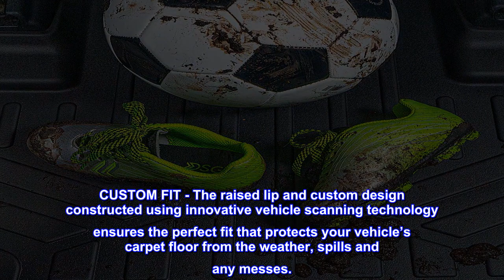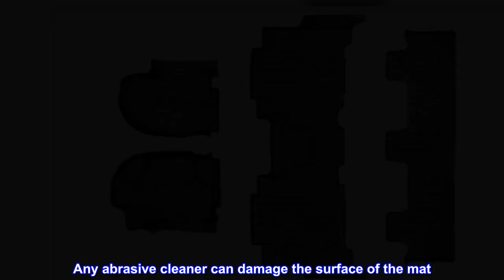Great product - MAXLINER Floor Mats 3 Row Liner Set Black Compatible with 2018-2022 Expedition / Na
Great product -  MAXLINER Floor Mats 3 Row Liner Set Black Compatible with 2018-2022 Expedition / Navigator with 2nd

ALL WEATHER PROTECTION - All-weather, stain-resistant protection that gives your car, van, truck, or SUV interior a first class look while protecting its resale value.
CUSTOM FIT - The raised lip and custom design constructed using innovative vehicle scanning technology ensures the perfect fit that protects your vehicle’s carpet floor from the weather, spills and any messes.
EASY TO INSTALL & CLEAN - Textured, skid resistant surface made from 100% recyclable materials offers 100% odorless protection that is easy to clean by hosing off or using soap and water.
LIFETIME WARRANTY - Strong, durable, easy to install, and backed by a limited Lifetime Warranty.
MAXLINER floor mats are made with low-density materials that provide more elasticity and durability leaving no floor in your vehicle unprotected. With the help of their raised lip and molded outer edge, these floor mats lock in all the dirt and liquid spills you can throw at it. Specifically, the raised lip prevents anything from reaching the carpet of your vehicle, protecting it from messy accidents. This designed shape is reinforced while still keeping the floor mat flexible. These floor mats also come in a multi-purpose, standard shape so they give the interior of your car the best fitting look possible. The MAXLINER seeks to provide not just superior protection for your vehicle, but also enhances the overall appearance of your car’s interior with its textured surfaces and modern design. Reasons to choose MAXLINER-USA Floor Mats: - Far more affordable compared with other brands. - All weather protection against Snow, Mud, Sand, Salt Water and More. - Spill Saver Lip (Prevents spills from reaching the carpet). - Easy to Clean and Maintain (Detachable from Vehicle). All MAXLINER-USA products are meticulously engineered to fit each car exactly right.Do not clean with chemicals or solvent cleaner. Any abrasive cleaner can damage the surface of the mat

GET IT! So worth it
I have 5 kids ages 3-11. We spill in the car almost on a weekly basis! These are SO easy to clean and the lipped edges hold lots of liquid/keep it from spilling onto the carpet. They still look nice after a year with zero scratches or signs of wearing down.